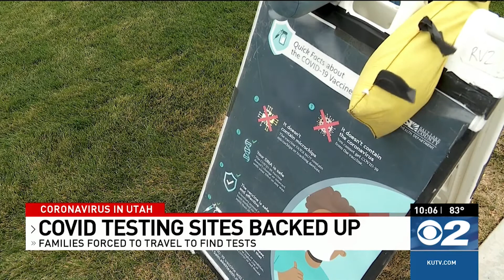Utahns wait hours in line for COVID-19 testing or even drive to the next county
Some sick Utahns are waiting hours in line to get a COVID-19 test. Many of the sites are backed up, and some people are even traveling to a neighboring county just to find an appointment.

Brittany Monsen of Lehi, Utah said her son Solomon, who’s 5, “was gasping for breath” on Sunday, but on Monday, she couldn’t find any pediatricians or testing providers who could test him.